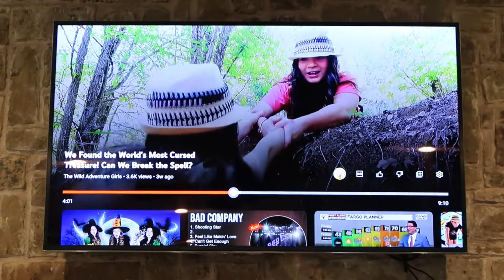IMPOSTERS Are Here!! Crazy Pranks On My Sisters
The Imposters are here to create chaos at our house. They pull the craziest pranks on my sisters.  We have no idea the imposters are here.
What is your favorite imposter?

If you like Shiloh & Brothers, The Norris Nuts, Ninja Kidz, MrBeast or Rebecca Zomolo, you'll love our channel. We do funny pranks, challenges, and skits!